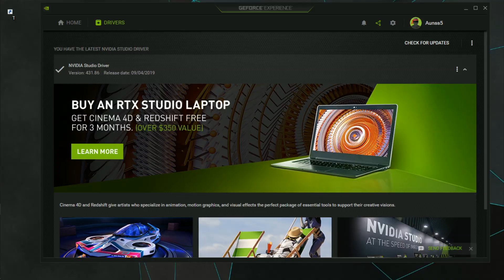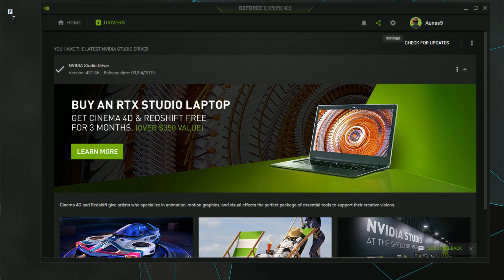(Might Not work in current versions of drivers) Your Broadcast to Twitch Failed !! ( Fixed!! )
Apparently new updates for (updated on 9/12/19) GeForce Experience is causing some trouble streaming to twitch (my problem).

This solution should work for other streaming services as well if same problem appears.